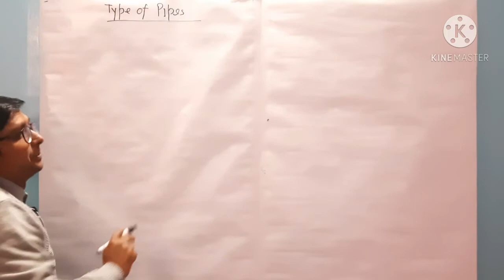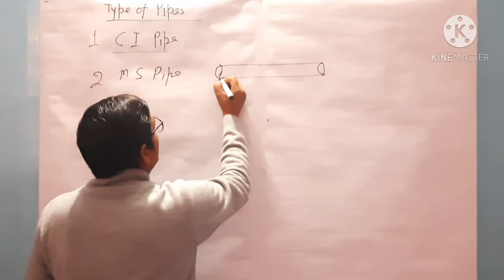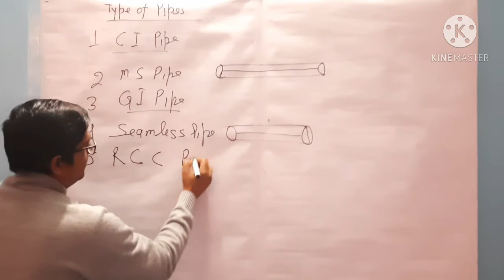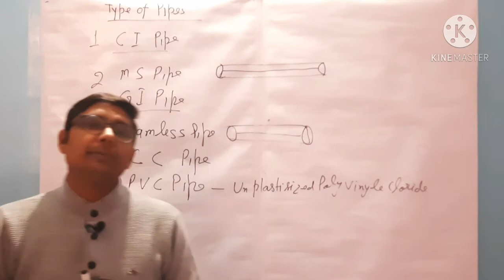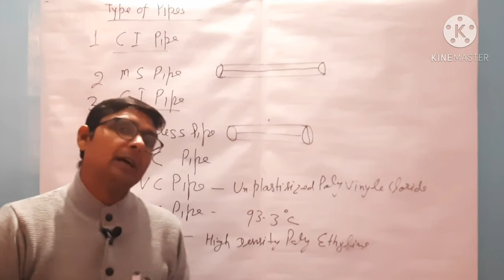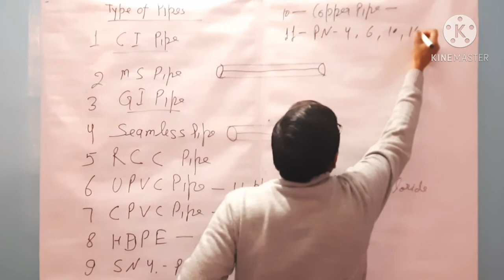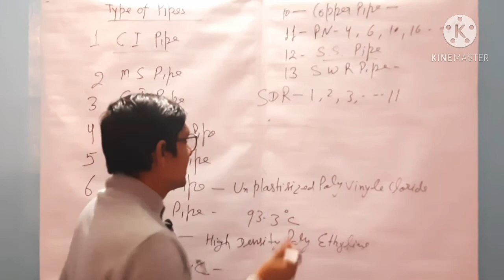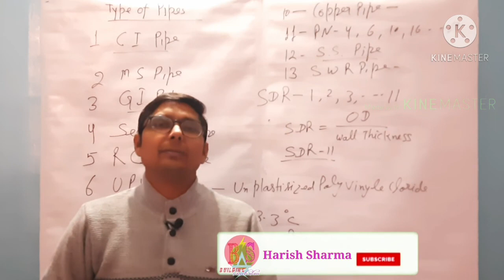Type of Pipes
Dear All,
In this video, I explain about pipes that are used in the plumbing line. So that my colleagues could benefit.

Thanks & Regards,
Building Sanchalan